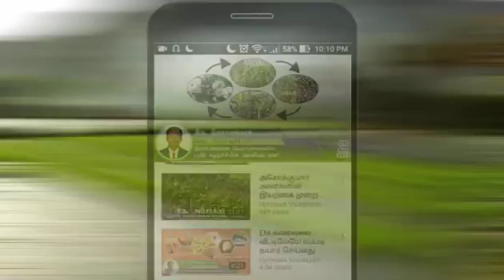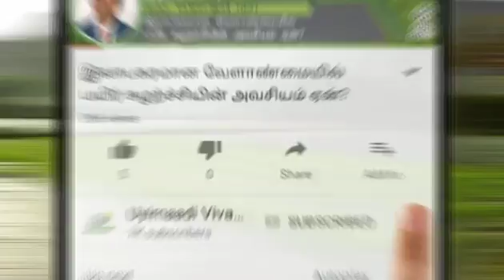பூச்சி நோய் தாக்குதலும் தடுப்பு முறைகளும் - 2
இயற்கை வழி விவசாயத்தில் பூச்சி நோய் தாக்குதலும் தடுப்பு முறைகளும் பற்றிய தகவல் வழங்குபவர் திரு. சுரேஷ் அவர்கள்